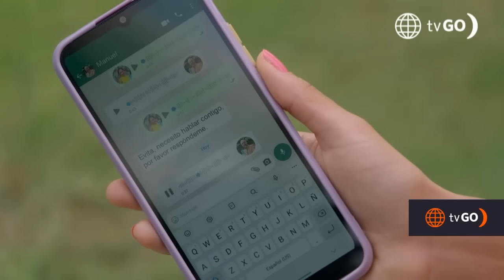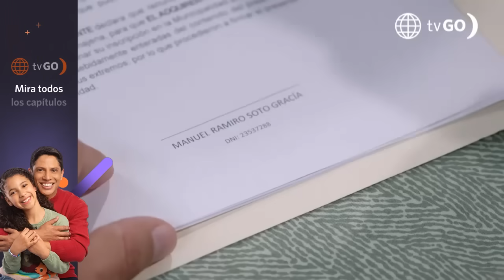Luz de Esperanza: Manuel y Eva huirán juntos (Capítulo n° 34)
¡SE IRÁN LEJOS!
Manuel y Eva se volvieron a ver y él le hizo una propuesta. El alcalde le pidió huir juntos y ella aceptó hacerlo, con tal de formar una relación 😱. ¿Será la decisión correcta?

Luz de Esperanza, de lunes a viernes a las 9:40 p.m. te pierdas
André Silva, Naima Luna

Acerca de Luz de Esperanza:
Luz de Esperanza narra la historia de León y Luz, un padre cantante y su pequeña hija, quienes enfrentarán a una serie de villanos que harán todo lo posible por separarlos. Un terrible accidente cambiará sus vidas.

Protagonizado por: André Silva (León), Naima Luna (Luz), Sebastián Ligarde (Adán), Wendy Vásquez (Ágatha), Silvia Bardales (Guillermina), Stefano Salvini (Benito), Andrea Alvarado (Anita), Areliz Benel (Eva), entre otros.